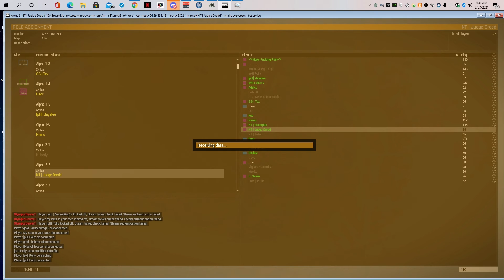Restart got rid of vehicle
Vehicle despawn at restart with resources in them